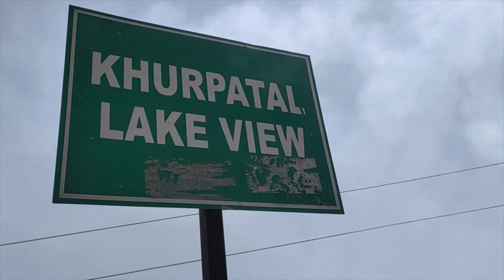Khurpatal Lake - Peaceful Getaway | Nainital Attractions |Nainital visit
The emerald blue-green lake of Khurpatal is cradled in the Nainital district of Uttarakhand. It is encircled by the lofty pine and old cedar trees offering a gorgeous vista of the mountains.
Khurpatal, being tucked away at an astonishing height of 1,635 meters above sea level, this beautiful piece of nature is just 12 km away from Nainital and can be easily approachable.